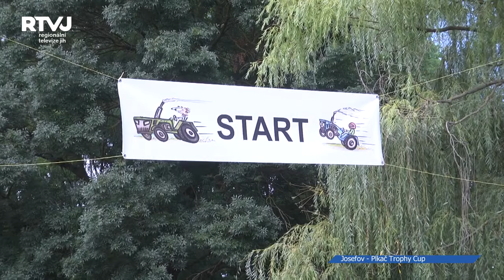Plkač Trophy Cup Josefov 2019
Plkače, traktory veterány, traktoryskoronovice a fechtly – tyto všechny stroje jste mohli vidět závodit v Josefově. A že se navíc jednalo o parádní přehlídku strojů v nemalém počtu, o tom není pochyb.